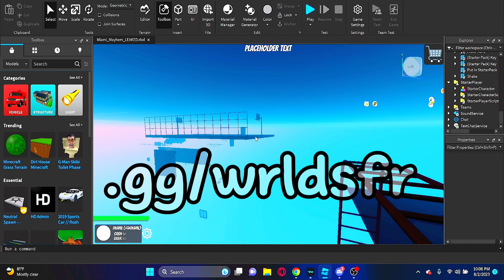|FREE|Miami Mayhem LEAKED| [Miami Shootout Remake] (Roblox Studio Leak)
Welcome to WRLD Leaks
Where we sell models, systems, and rare games to give you an advantage whether you're making a game or selling products for commisions!
We provide:
- Exclusive Premium Leaks
- Non Leaked Maps (Premium)
- Top Tier Services
- Free Rare Leaks
- Selling Channels
- Trusted People
- Trading Channels
- Daily Leaks
- A Legit Server
- *NO LINKVERTISE*

𝐖𝐑𝐋𝐃 𝐋𝐄𝐀𝐊𝐒 𝐎𝐍 𝐓𝐎𝐏